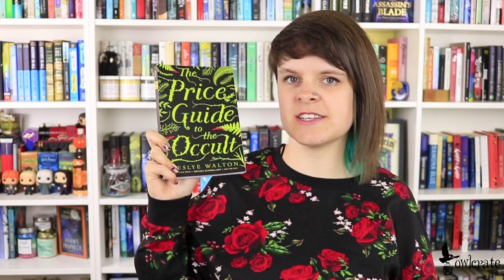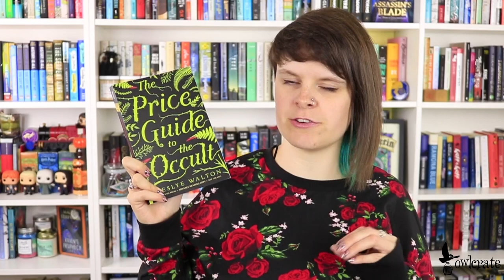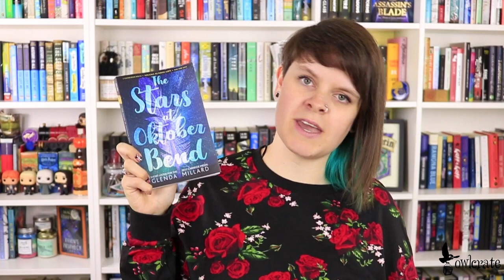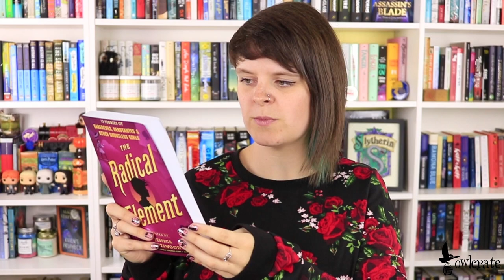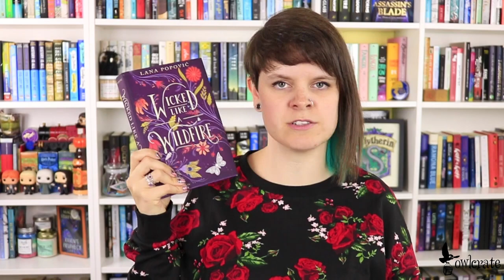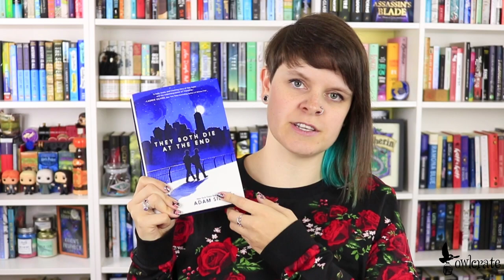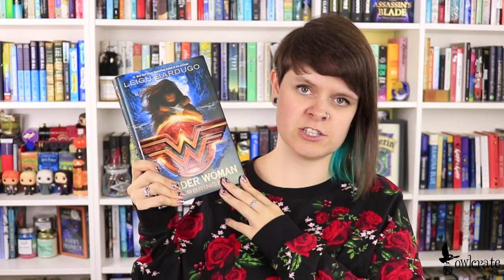SEPTEMBER BOOK HAUL!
It's time for our September book haul! Check out some of the awesome books Korrina received this month!

Books mentioned:
The Price Guide to the Occult by Leslye Walton
The Stars at Oktober Bend by Glenda Millard
The Radical Element edited by Jessica Spotswood
The Sky in the Deep by Adrienne Young
Wicked Like a Wildfire by Lana Popovic
Wonder Woman: Warbringer by Leigh Bardugo